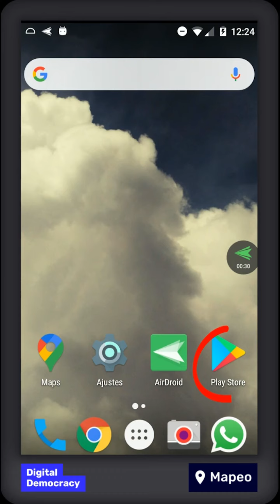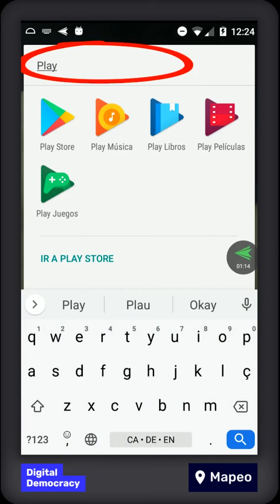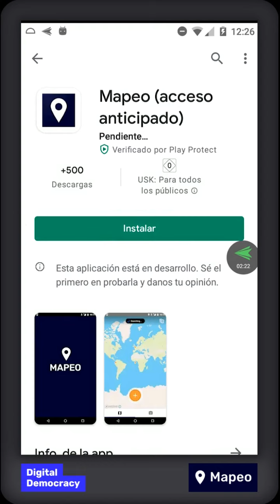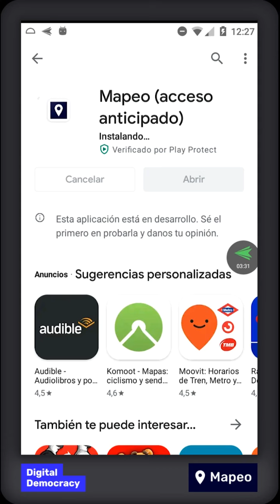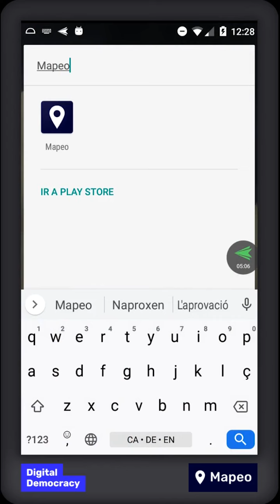¿Cómo instalar MAPEO Mobile en tu celular desde Google Play Store?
En este video mostramos cómo instalar el aplicativo MAPEO Mobile en tu celular de manera gratuita desde Google Play Store
↓↓↓↓LINKS A OTROS VIDEOS Y MÁS INFORMACIÓN↓↓↓↓

 - ¿Cómo usar MAPEO Mobile?

¿QUÉ ES MAPEO Mobile?
MAPEO Mobile es una App para smartphones Android creada por la organización no governamental Digital Democracy, en colaboración con comunidades indígenas en la Amazonía. MAPEO Mobile permite la documentación de violaciones de derechos ambientales y humanos, y la recogida de datos para hacer mapas.

MAPEO Mobile se puede descargar de manera gratuita desde Play Store